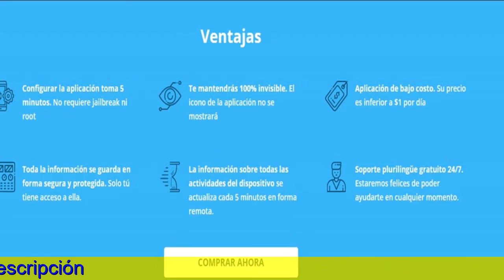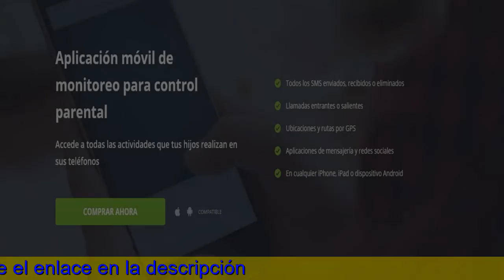Espia De Celulares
Cómo leer mensajes, hacer clips de voz, ver fotos sumado a estados de WhatsApp sin que una otra persona lo sepa.
The no ser la cual tengas desactivadas todas las confirmaciones de interpretación, WhatsApp avisa a la otra persona cada vez que lees sus mensajes, mostrando el doble verify azul. Sin rintangan, hay multitud sobre formas de adivinar mensajes de WhatsApp sin que una otra persona lo sepa manteniendo este doble check activado, algunas tan faciles como usar el widget oficial para la aplicación.
El widget de WhatsApp es posiblemente los angeles forma más simples de leer mensajes en WhatsApp desprovisto que se avise a la siguiente persona, aunque se limitan a texto. Por suerte, también hay vivencias de ver estados de WhatsApp, bilder y escuchar videos de voz bad thing que la siguiente persona reciba un aviso con este doble check celeste.
Leer mensajes de WhatsApp sin sosia check.
Para percibir mensajes de WhatsApp en modo ninja -es decir, desprovisto que se muestren como leídos para la otra persona- no necesitas fazer uso de complicadas aplicaciones. Lo único que necesitas es el widget oficial de WhatsApp para Android. WhatsApp tiene oficialmente el único widget, aunque en tu lanzador te aparecerán 3, siendo los 2 adicionales accesos directos para abrir los angeles cámara o un chat concreto.
El modo de añadir el widget de WhatsApp es la misma al de cualquier otro widget. Le?a un toque largo en un lugar vacío de los angeles pantalla de principio del móvil a que se muestren los ajustes delete lanzador. Toca durante widgets y trata que entonces el widget de WhatsApp sobre la lista (generalmente están ordenados alfabéticamente).
Ten en obligación que el golf widget de WhatsApp es redimensionable, y dans le cas où es demasiado pequeño mostrará un guarismo con la horrores de mensajes bad thing leer, en lugar de la listagem de mensajes. Hazlo lo suficientemente importante como así que usted muestre la vista previa de los mensajes, y ya tienes tu máquina de leer mensajes sin avisar a la otra persona.
Este widget de WhatsApp incluye desplazamiento vertical, de modo la cual puedes consultar los dos tus últimos mensajes, aunque sean muchisimos o muy largos. La única pega es que no se muestran emojis, fotos, stickers o GIF animados, a pesar por lo menos se conlleva el indicativo de que se ryan enviado. En balance, el proceso es el siguiente:
Realizar un toque prolongado en la pantalla de inicio de móvil.
Agregar este widget de WhatsApp de tamaño 4x2 en un local libre.
Si este widget muestra solitary un número, redimensionarlo para hacerlo muy grande.
Ya está, el widget mostrará los últimos mensajes sin leer.
Ver fotos y filmes sin que lo sepan.

Rastreador De Celular Android,
El widget de WhatsApp muestra únicamente los últimos mensajes sin leer, pero no mis stickers, fotos, GIF animados o cualquier otra cosa la cual se inserte durante ellos. No obstante, también puedes ver las fotos, filmes y GIF animados que te mandan a WhatsApp sin que se conozca, aunque con otro método.
Para lo cual necesitarás usar un explorador de archivos. Hay muchos, aunque no necesitas hacer ninguna aplicación. Tu móvil debería tener una aplicación llamada Archivos para ello. Si no, mi opción gratis sera Files de Search engines.
El truco aquí es ver todas las fotos y vídeos desde las carpetas del móvil sumado a no con WhatsApp. WhatsApp guarda scrupolosamente todo lo la cual se te envía (y envías) durante su carpeta, para modo que tendrías que abrir las bilder y vídeos sin que se envíe notificación p? linje med otra persona.
Para ello, sólo necesitas coger en la portafolios adecuada en un explorador de archivos. WhatsApp guarda durante carpetas distintas todas las fotos y filmes, así como todas las recibidas y las enviadas. Estas child las carpetas que debes visitar:
Fotografias recibidas: Están sobre WhatsApp / Mass media / WhatsApp Pictures / Private.
Filmes recibidos: Están en WhatsApp / Mass media / WhatsApp Movie / Private.
10 en cuenta la cual para esto funcione necesitas tener activa la descarga automática de fotos y archivos en mis ajustes de WhatsApp, pues en se contrario no sony ericsson descargará la picture hasta que danss en el chat (y se enviará el aviso de lectura). En balance, este es un proceso para mirar fotos en WhatsApp sin que la otra persona lo sepa:
Usar el gestor de archivos para Android.
Irgi a la portafolios WhatsApp / Press / WhatsApp Images / Private.
Desobstruir las fotos u vídeos desde ahí.
Ver estados para WhatsApp sin que lo sepan.
Si lo que os gustaria es ver estados de WhatsApp desprovisto que se muestre i smag med otra persona que los has visto, también puedes hacerlo, aunque que incluye algunas condiciones. Este truco sólo funciona para los estados con foto sumado a no aquellos que incluyen únicamente texto.
El proceso es básicamente el similar de antes, y necesitarás